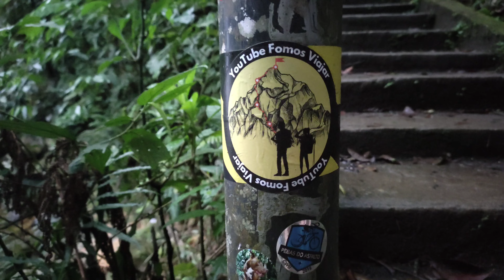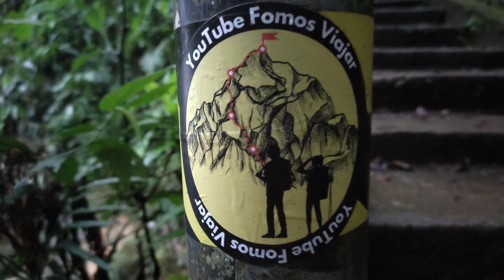CACHOEIRA DO JAJÁ na BR 277 em Morretes Paraná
Fomos acampar e conhecer a cachoeira do Jajá situada na serra de Morretes no Estado do Paraná!!!

Passeamos pela BR 277 em meio a mata atlântica,pegamos um pequeno congestionamento causado por um acidente sem feridos,quase perdemos a entrada da cachoeira, e necessário prestar bastante atenção ao chegar próximo do destino pelo GPS!!!

A entrada fica a direita ao lado da lanchonete Cachoeira (proprietários do local onde se encontra a cachoeira)

O preço pago pelo camping foi de 20,00 reais por pessoa e o quiosque coberto foi 40,00 reais por dia,conta com pia,churrasqueira,mesa e bancos de concreto,luz elétrica e tomadas existem vários espalhados pelo local!!!
Também tem meias águas para locação!!!

O local tem restaurante mas só funciona nos finas de semana de alta temporada...

A lanchonete da família dos proprietários fica a 200 metros da cachoeira onde você pode comprar alguns produtos necessários

Tem uma pequena cancha de areia para a prática de esportes!!!

Banheiro simples com banho quente e a cachoeira muito acessível,basta descer uma escaria de concreto muito próxima do camping com poço muito bom pra banho com o fundo de areia e pedras,podendo continuar a trilha do lado direito da cachoeira passando por uma árvore caída e possível chegar a mais 4 cachoeiras e vários poços para banho o lugar e muito bonito de natureza encantadora, a trilha pode ser um pouco desafiadora para alguns!!!

Contato para mais informações ⬇️⬇️
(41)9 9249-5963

Equipamentos usados no vídeo:
Câmera de ação Insta360 one R⬇️⬇️
ou na Aliexpress ⬇️⬇️⬇️

Pau de selfie invisível Bullet Time para câmera 360 ⬇️⬇️⬇️⬇️⬇️⬇️⬇️⬇️⬇️

Xiaomi Redmi note 10 Smartphone ⬇️

Gimbal estabilizador de celular ZHYUN SMOOTH Q3 ⬇️⬇️⬇️⬇️⬇️⬇️⬇️⬇️⬇️

Cartão de memória SanDisk Extreme Pro U3 A2 V30 🔥⬇️⬇️⬇️⬇️⬇️⬇️

Nós ajude com qualquer valor pelo pix 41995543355 chave celular
Douglas Marlon Mokesinski
Banco Itaú